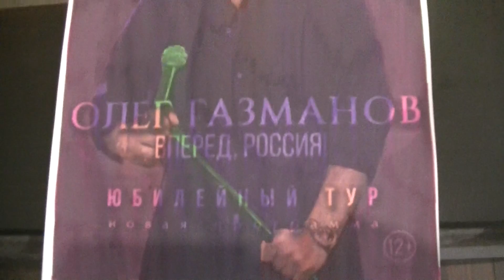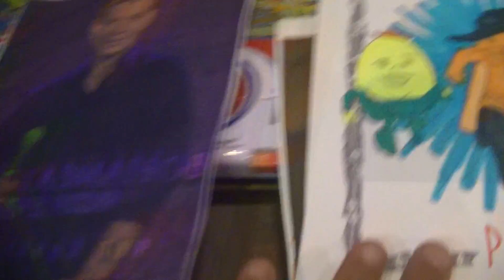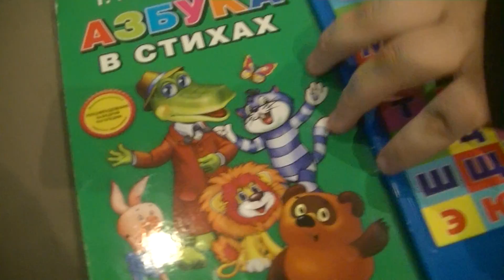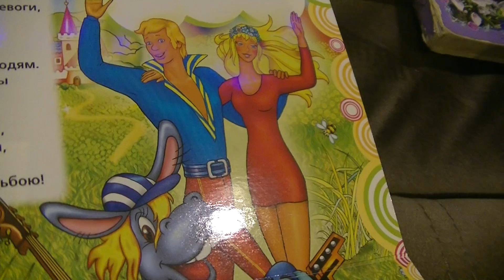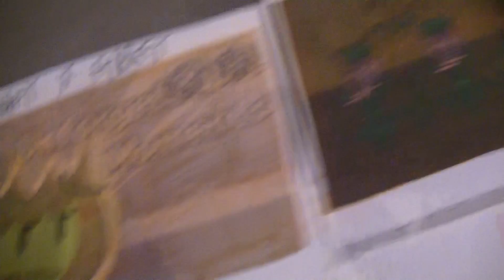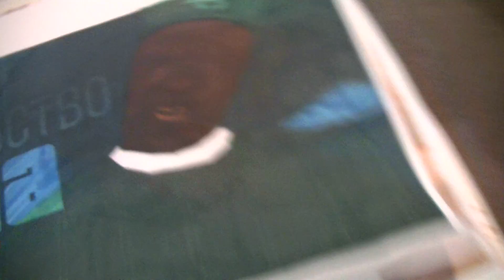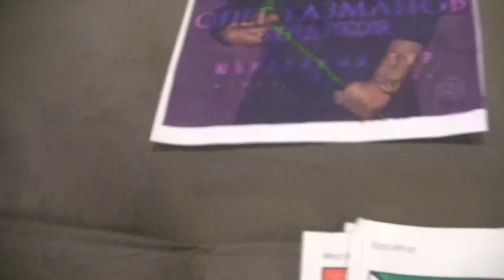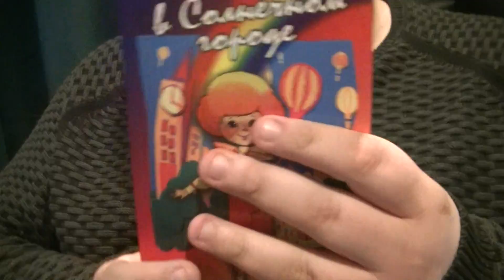ПОИСК МАРКУС 1907 КОТ В САПОГАХ, СИНДРОМ, RASHNI, ВСЕЛЕННАЯ СТИВЕНА, ОБДЖЕКТЫ. ОЛЕГ ГАЗМАНОВ РОССИЯ!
HIDE&SEEK MARKUSS 1907 WITH SYNDROME FROM THE INCREDIBLES, PUSSY ON BOOTS, STEVEN UNIVERSE, BFDI OBJECT SHOW. RUSSIAN STAR OLEG GAZMANOV RELAX IN NEW DELI, INDIA!